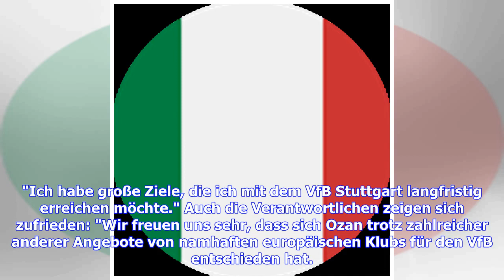Offiziell: VfB Stuttgart verpflichtet Galatasary-Verteidiger Ozan Kabak | Goal.com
Bundesligist VfB Stuttgart hat Innenverteidiger Ozan Kabak von Galatasaray verpflichtet. Das gaben die Schwaben am Donnerstag bekannt. Erlebe die Bundesliga-Highlights auf DAZN. Hol' Dir jetzt Deinen Gratismonat! "Ich bin sehr glücklich, dass der Wechsel geklappt hat", wird er auf der Homepage des Bundesligisten zitiert. "Ich habe große Ziele, die ich mit dem VfB Stuttgart langfristig erreichen möchte." Auch die Verantwortlichen zeigen sich zufrieden: "Wir freuen uns sehr, dass sich Ozan trotz z...